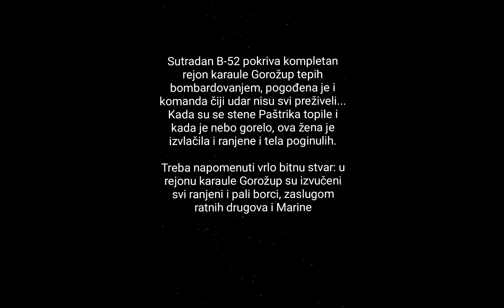Marina Milošević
Marina Jelić Milošević

Zena dobrovoljac 1999. na Pastriku...